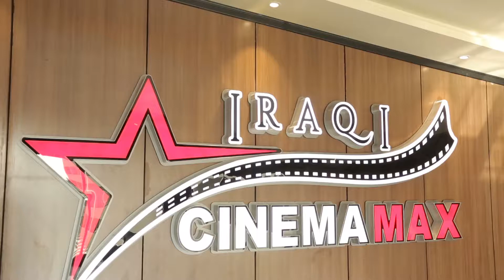تغطية افتتاح فرع السينما العراقية الجديد في مول بغداد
سينما بتقنية IMAX